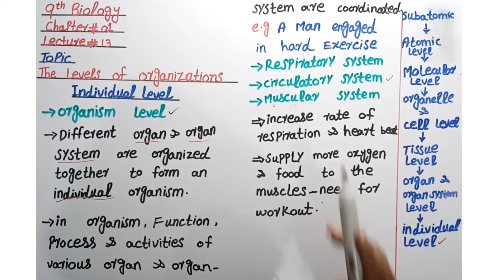Individual level - 9th class biology chapter 1 - Lecture 13 || Study Choc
9th class biology, chapter # 01, The Levels of organization, individual level.

You will learn the following topics in this video:
Individual-level
Organism level
Respiratory system
Circulatory system
Muscular system

Thanks!

chapter 1, online biology lecture 9th class, tissue level, 9th class biology chapter 1, population level, community level, biosphere level, simple and complex community, colonial organization,